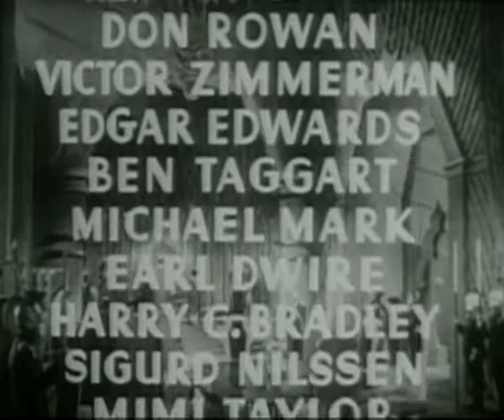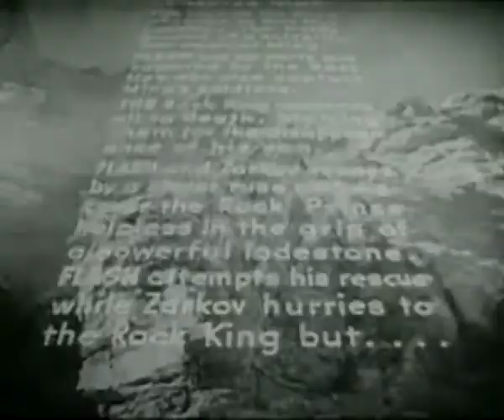Fighting the Fire Dragon (1936) - Flash Gordon by Frederick Stephani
Flash survives the tournament with Aura's help, after she discovers the weak point of the orangopoid. Still determined to win Flash, Aura has him drugged to make him lose his memory.

Flash Gordon is a 1936 science fiction serial. Presented in 13 chapters, it is the first screen adventure for Flash Gordon, the comic-strip character created by Alex Raymond in 1934. It presents the story of Gordon's visit to the planet Mongo and his encounters with the evil Emperor Ming the Merciless. Buster Crabbe, Jean Rogers, Charles Middleton, Priscilla Lawson and Frank Shannon portray the film's central characters. In 1996, Flash Gordon was selected for preservation in the United States National Film Registry by the Library of Congress as being "culturally, historically, or aesthetically significant".